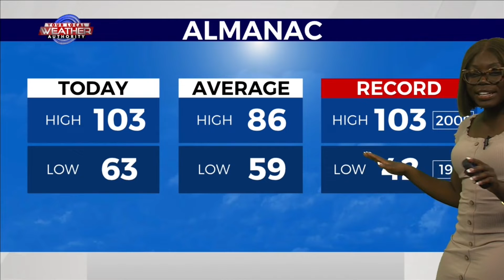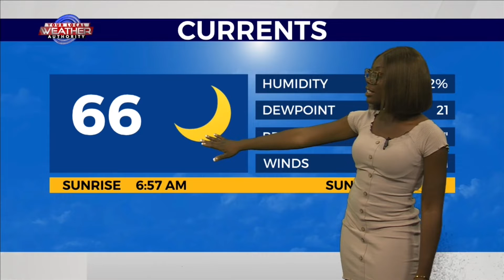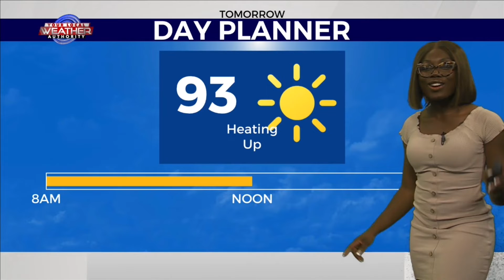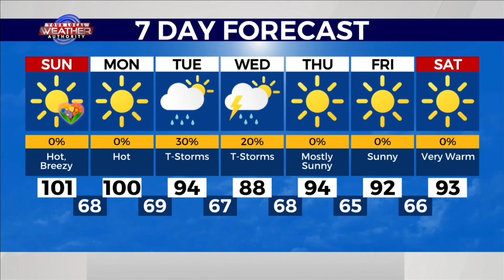Record Heat this weekend does that include Mothers Day? 5-7-22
Triple digit heat across the area, what about tomorrow?